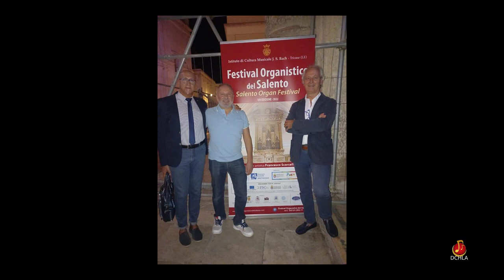Luigi CELEGHIN_Toccata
Festival Organistico del Salento | ed.2022
Basilica S.Giovanni al Rosario | Lecce
Organista | Matteo Imbruno
Organo | Ruffatti 1952
Registrazione Live del 02 settembre 2022